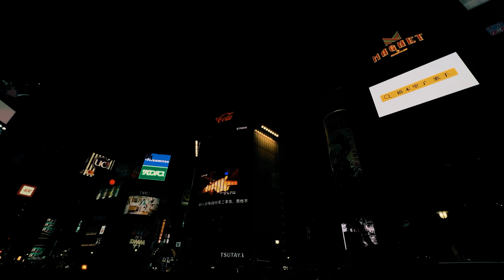【今日でラスト】渋谷大型ビジョン放映！！！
本日ラストday!

日時：2023年10月30日（月）〜11月5日（日）
1時間に1回、30秒間流れます。おそらく30分に流れます！
※情勢により変更になる可能性がございます。

渋谷駅すぐ、スクランブル交差点
渋谷109マグネット壁面に設置された41.47㎡の大型ビジョンで流れます。

楽しんでもらえたらコメントや、いいね！してくれたら嬉しいです♪
動画のシェアもよろしくお願いします！

ファンクラブ【Hashimoto Familiar】会員募集中！